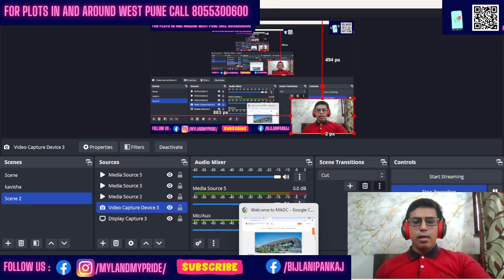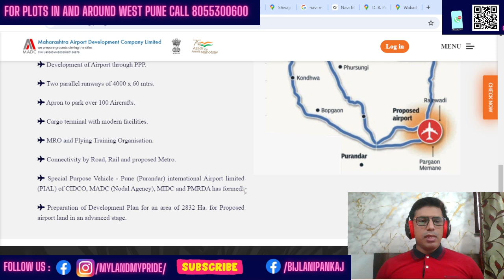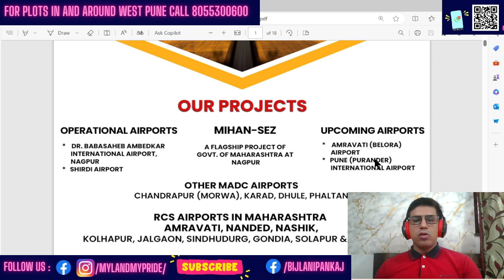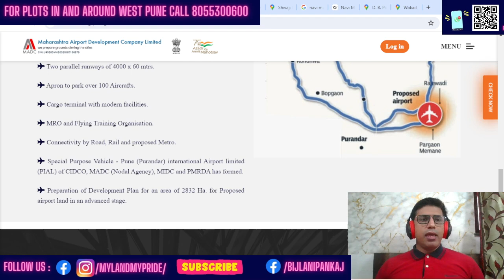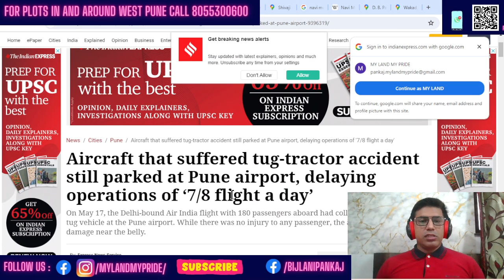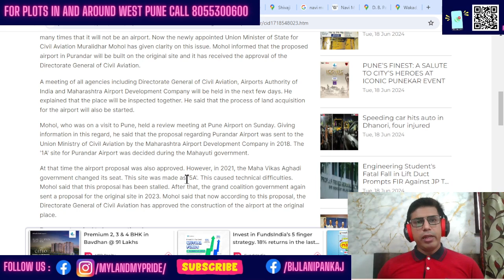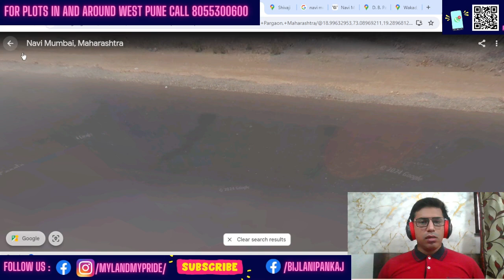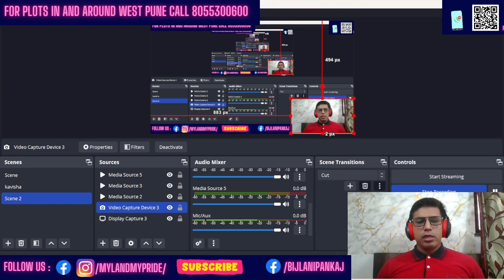पुणे न्यू एयरपोर्ट | Pune New Airport vs Navi Mumbai Airport | Which Airport Will Rule?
Pune and Navi Mumbai are both gearing up for brand new airports! But which one will take flight first, and which is the better option for you? We compare location, capacity, connectivity, and potential impact to help you decide! Get ready for some takeoff trivia and see whose runway reigns supreme!

Chapter 1: Introduction problems with the existing Pune airport being an airforce airport (00:00 - 01:00)
The speaker introduces the topic of the video, which is the discussion about the new airport coming up in Pune. He mentions the problems with the existing Pune airport being an airforce airport and talks about the proposed location for the new airport in Purandar.

Chapter 2: Details about the new Pune airport (01:00 - 02:22)
The video talks about the details of the new Pune airport including:

It will be a greenfield airport with a capacity of 75 million passengers per annum.
The airport will be built on a public-private partnership basis.
The runway will be 4000 meters long and 60 meters wide.
There will be a cargo terminal with modern facilities.
The airport will be connected by road, rail, and metro.
Chapter 3: Authorities involved in the project (02:22 - 02:38)
The chapter lists the various authorities involved in the project including Maharashtra Airport Development Corporation Limited (MADC), MIDC, PMRDA, etc.

Chapter 4: Speaker's dissatisfaction with the location  for the airport in Purandar.(02:38 - 03:22)
The speaker expresses his dissatisfaction with the chosen location for the airport in Purandar. He believes that the location is on the wrong side and a better location would have been near the Mumbai side. He argues that this would have resulted in better connectivity and response for the airport.

Chapter 5: Comparison with Navi Mumbai Airport (03:22 - 04:12)
The speaker compares the new Pune airport with the upcoming Navi Mumbai airport. He highlights that Navi Mumbai airport is a much larger project with better facilities and will likely be operational sooner.

Chapter 6: Current status of the land  the new Pune airport is proposed (04:12 - 05:02)
The video shows the current barren state of the land where the new Pune airport is proposed to be built. This is compared with the already under-construction Navi Mumbai Airport.

Chapter 7: Update from Minister of State for Civil Aviation (05:02 - 06:12)
The video talks about the recent update from the Minister of State for Civil Aviation, Moli Dar Mohile. The minister has assured that the proposed airport in Purandar will be built on the original side and has received approval from the Director General of Civil Aviation.

Chapter 8: Upcoming meetings and approvals (06:12 - 06:42)
The chapter talks about the upcoming meetings between various agencies including the Director General of Civil Aviation, Airport Authority of India, Maharashtra Airport Development Company to discuss the project further.

Chapter 9: Conclusion and speaker's suggestion (06:42 - 11:22)
The speaker concludes the video by summarizing the key points and reiterates his doubts about the success of the Pune airport due to its location, size, and delays compared to the Navi Mumbai Airport. He advises people not to invest in land near the upcoming Pune airport based on his analysis.

Chapter 10: Outro (11:22 - 12:27)
The speaker asks viewers to share their opinions and thanks them for watching the video.